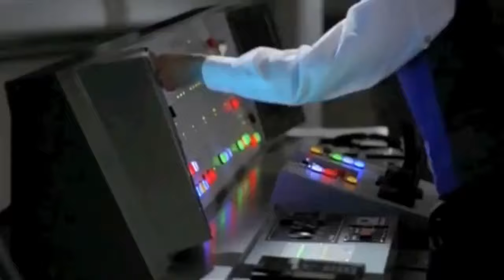Titanic 666 vs HMHS Britannic vs S.S POSEIDON vs Argonautica (Deep Rising) - Nemo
Footage from:
Argonautica 1998 (Deep Rising)
Britannic 2000
S.S POSEIDON 2005
ET POSEIDON 2006
Titanic II 2010
2012
San Andreas 2015
Titanic 666 (Titanic Ⅲ) 2022